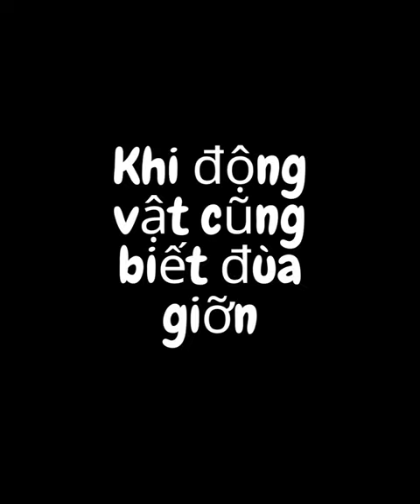Khi động vật đùa giỡn#shorts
Khi động vật đùa giỡn với những người xung quanh, bạn nghĩ chúng có đáng yêu không. Một chú chim hải âu gần biển đã làm như thế. Chú hải âu bay phía trên đầu cô gái nhưng cô gái không nhận ra. Đến khi cô gái nhận ra thì chú chim đã ăn một phần bánh của cô gái lúc nào không hay. Quả là một khoảnh khắc đáng yêu đúng không. Hãy cùng mình thư giãn trong video sau đây nhé.